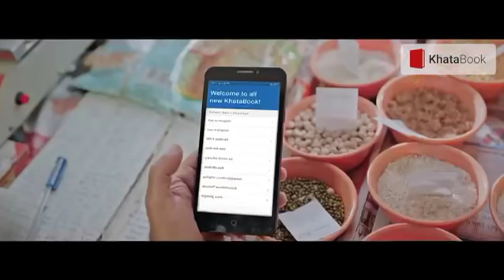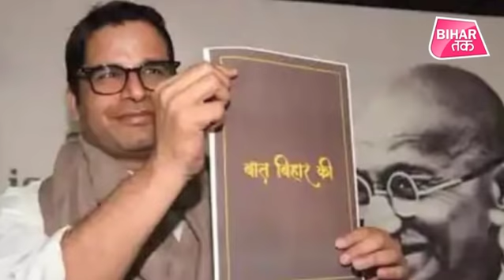Prashant Kishor पर दर्ज हुई FIR, उठने लगे सवाल